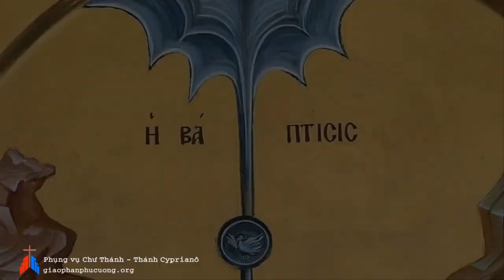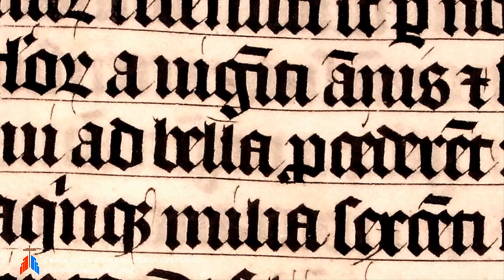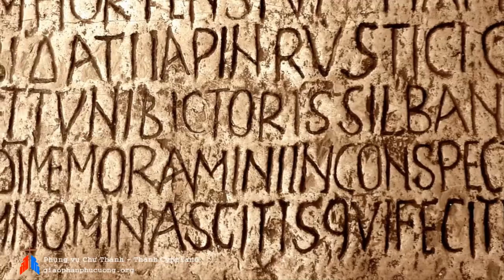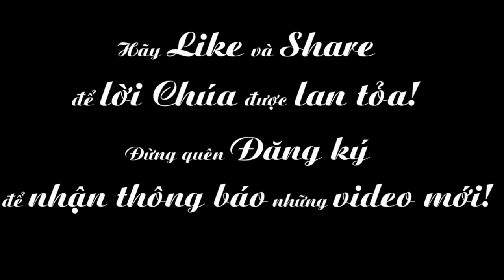Ngày 16-09: Thánh Cyprrianô, giám mục tử đạo (210-258)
Phụng vụ chư Thánh -Thánh Cyprrianô, giám mục tử đạo (210-258)